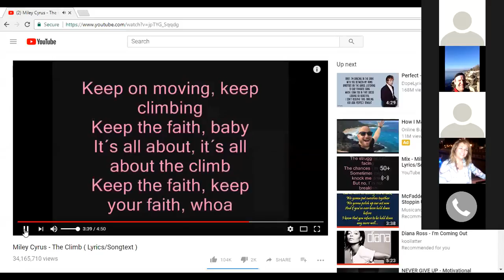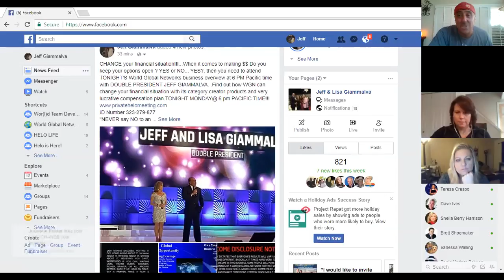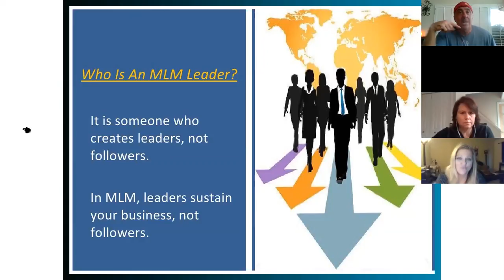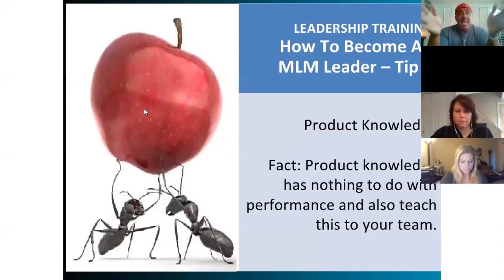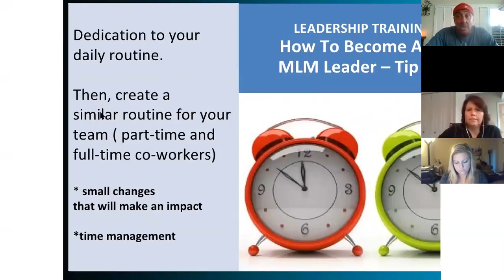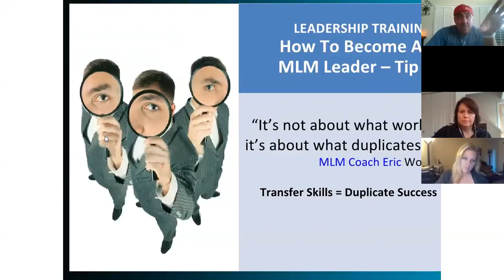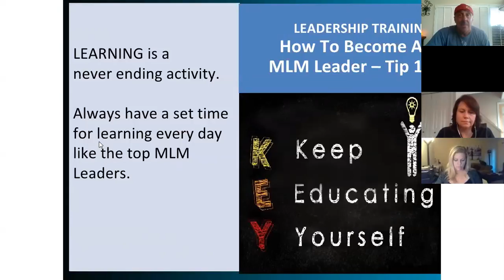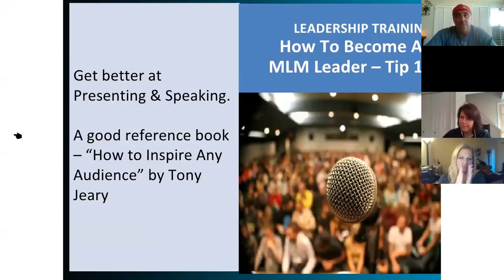DIAMOND ZONE 2/12....."LEADERSHIP SKILLS"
Make that decision to LEAD!!!